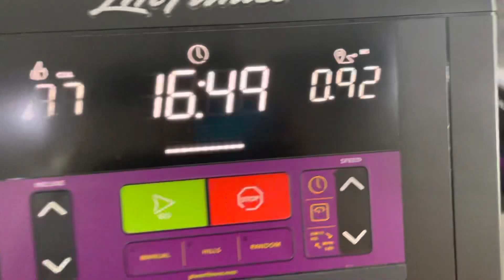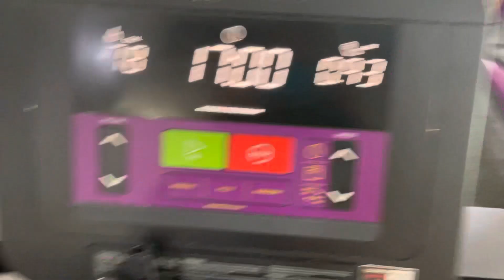Working Out With Our Other Sisters @planetfitness Part 1